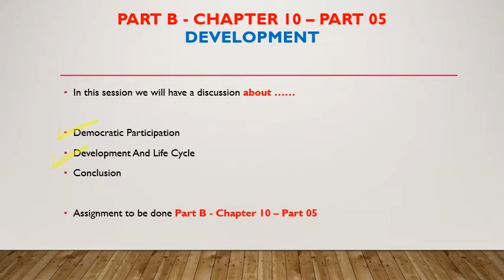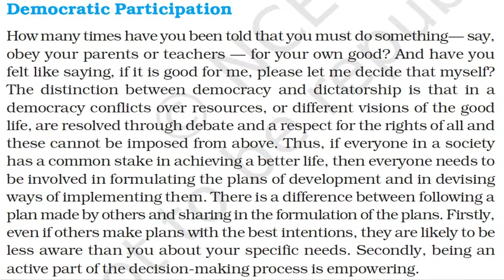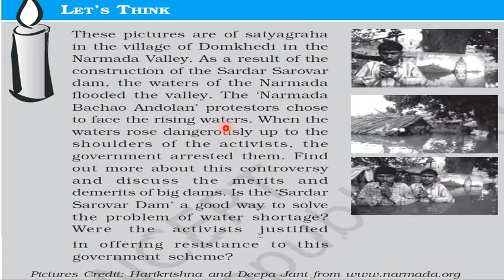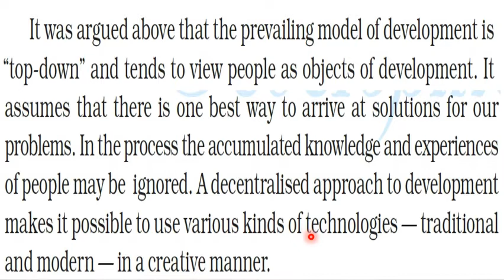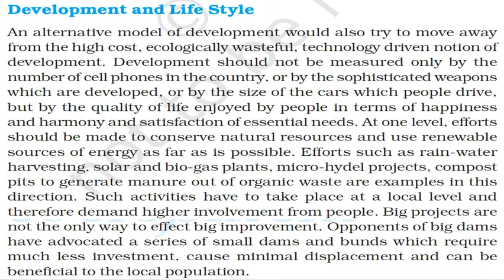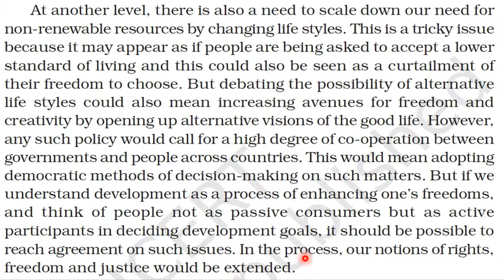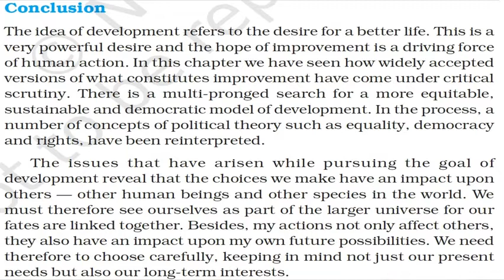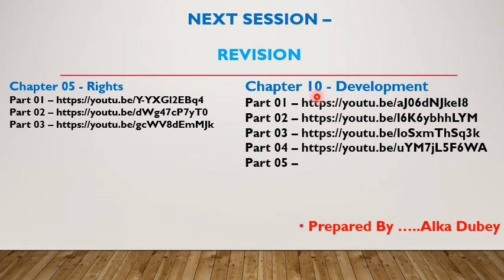241 Class 11 Development Political Science Part B Chapter 10 , Part 05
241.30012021  Class 11  Development Political Science Part B Chapter 10 , Part 05